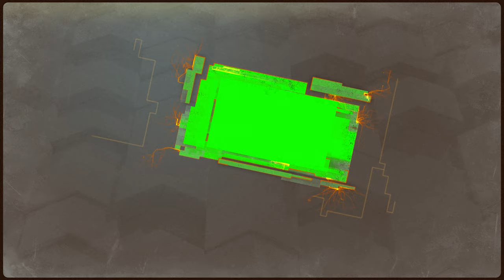Energetic/Action Promo Template with Blue and Green Screen | FREE TO USE | iforEdits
CHECK MORE FREE PROMO/PRESENTATION/SLIDESHOW TEMPLATES